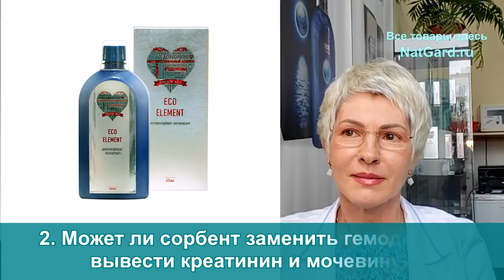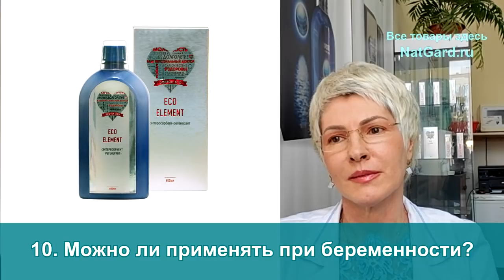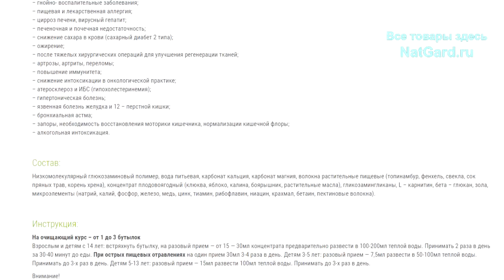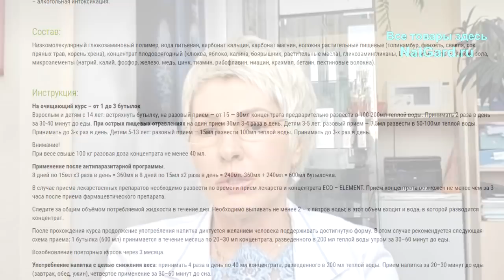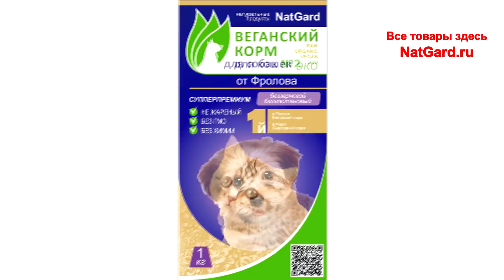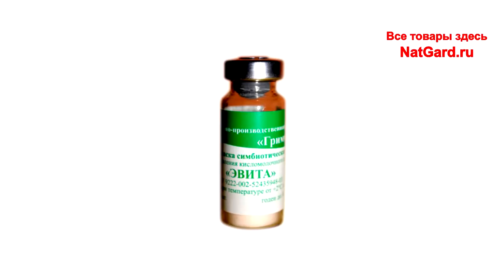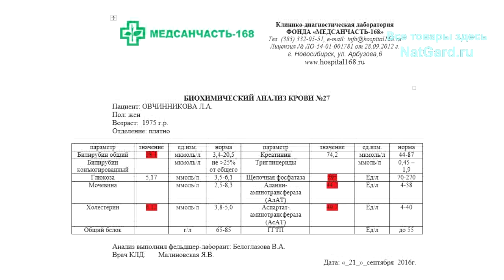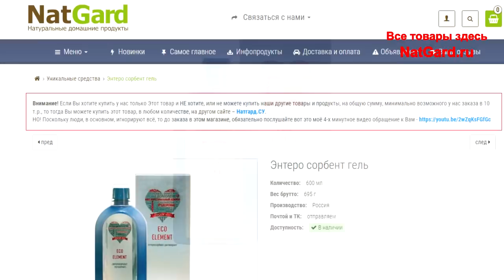Научная сенсация: Здоровье Кишечника, Кожи, Почек! Первый в МИРЕ Сорбент, который может спасти жизнь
ОН снимает даже отёк Квинке! Им спасли кота при отравлении крысиным ядом!Уникальный гель энтеросорбент из Новосибирского академгородка — очищает кишечник, питает родную нам микрофлору, снимает интоксикации и омолаживает организм! Можно применять грудным детям и беременным! Чем же ОН отличается от других сорбентов, кому он нужен и как его правильно применять? Мы даём ответы на Ваши вопросы: Может ли сорбент заменить гемодиализ, вывести креатинин и мочевину? Почему возникали боли в желудке после применения этого ЭКО сорбента? Нужно и можно ли применять вместе с сорбентом пребиотики и пробиотики? Обязательно смотрите это видео до конца, чтобы получить ответы на эти и многие другие вопросы!

👉 Купить ЭТОТ ГЕЛЬ и др. средства с производства (не подделки и с правильным хранением)

👁️ Навигация (тайм-коды):
0:00 Вступление. О чем будет данное видео?
2:40 В чем уникальность ЭТОГО энтеросорбента? Чем он отличается от прочих?
6:42 Что делать, если YouTube заблокируют - где меня найти?
7:50 Он помогает при любых видах отравлений! И даже при отёке Квинке?
10:00 Кошка наелась крысиного яда! Врачи дали 1-2 дня жизни, СПАСЛИ!
13:37 У сорбента вяжущее послевкусие как у хурмы. Должно ли быть так?
15:38 Может ли сорбент заменить гемодиализ, вывести креатинин и мочевину?
17:48 Почему возникали боли в желудке после применения этого ЭКО сорбента?
19:22 Выводит ли ОН витамины и микроэлементы при длительном применении?
21:14 Российское качество может быть лучшим в МИРЕ! Пример!
23:26 Можно ли применять вместе с сорбентом пребиотики и пробиотики?
24:48 Можно ли применять этот гель при химиотерапии?
25:21 Если утром надо принимать лекарства, то когда принимать сорбент?
26:18 ОН снижает уровень повышенного холестерина и триглицеридов!
27:07 Как долго можно применять подряд этот эко сорбент?
27:25 Если заболел ковидом, ОРВИ, когда и как применять Эко Элемент?
29:11 После применения энтеросорбента возник метеоризм, почему?
30:52 Можно ли применять его при беременности, кормлении и детям?
33:49 Не вызовет ли гель сорбент запоры при длительном применении?
36:58 Можно ли убрать симптомы мастопатии?
39:08 Условия ЕГО хранения и транспортировки!
43:29 Скоро будет! Уникальное средство для носа и горла (2 в 1)!

Лавка Фролов на Украине Пока не работает!